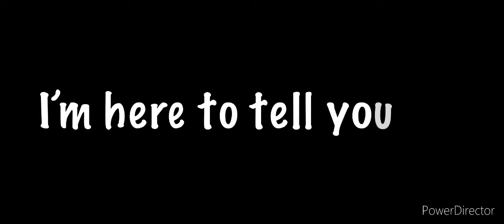Subscribe to these epic main characters of septiontale